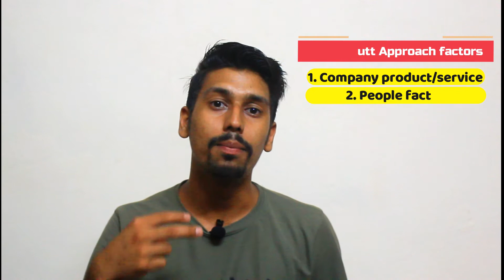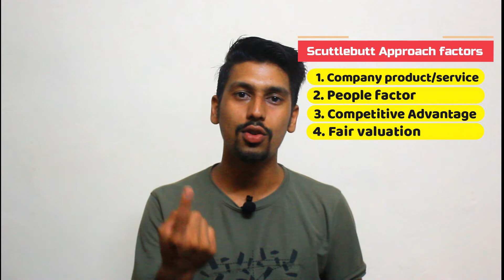Common stocks and uncommon profits book summary in Hindi I My review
Common stocks and uncommon profits book is written by Phil fisher and this book talks about the "scuttlebutt" approach which is focused on analyzing company qualitative factors like products, management, marketing, brand value, sales growth, etc. Warren Buffett's investment philosophy is inspired by this book and he has applied some of its concepts in his investment journey. A lovely book for those who are serious about investing in stock markets.

We recommend opening a Demat account with these brokers -

Best stock market youtube channel in 2021 | Top 7 best youtube channels to learn share market in hindi

Tags -

common stocks and uncommon profits and other writings,
common stocks and uncommon profits book in hindi,
common stocks and uncommon profits book review,
common stocks and uncommon profits book summary in hindi,

phil fisher common stocks,

philip fisher,
philip fisher books,
dr phil claire fisher update,
philip fisher warren buffett,